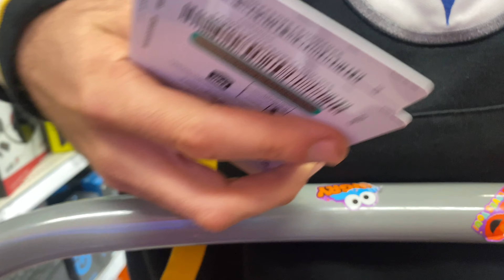Vlogmas Day 4&5